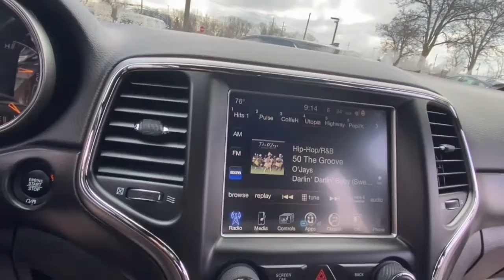2017 Jeep Grand_Cherokee Rochester Hillls, Clarkston, Troy, Waterford, Southfield, MI 52001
Diamond Black Crystal Pearlcoat Used 2017 Jeep Grand_Cherokee available in Rochester Hills, Michigan at Milosch's Palace CDJ. Servicing the Clarkston, Troy, Waterford, Southfield, MI area.

Certified - 2017 JEEP GRAND CHEROKEE ALTITUDE Clean CARFAX **4WD**Back-Up Camera**Bluetooth**Suede Leather Seats Front Heated Seating**Excellent ConditionbrbrThis vehicle also includes USB Port Power Lift Gate Automatic Temperature Push Start Rear Park Sensors Heated Steering Wheel Remote Start Satellite Radio Radio Wheel Control Heated Mirrors Auto Garage Opener Temperature and Compass Keyless Entry Auto Headlights Alloy Wheels Side Air Bags Traction Control MP3 Power Outlet Dual Zone Temperature Controls and Power Driver Split Rear Folding SeatingbrbrBlack Suede Seats w/Black Stitching (DISC) Body Color Claddings Body Color Fascia Body Color Shark Fin Antenna Dark Day Light Opening Moldings Dark Headlamp Bezel Finish Dark Lens Taillamps Delete Laredo Badge For Details Visit DriveUconnect.com For More Info Call Front Accent/Body Color Fascia Gloss Black Fascia Applique Instrument Cluster w/Off-Road Disp. Pages Jeep Black Gloss Badging Power 4-Way Driver Lumbar Adjust Power 8-Way Driver/Manual Passenger Seat Power Liftgate Quick Order Package 23Z Altitude (DISC) Radio: Uconnect 3C w/8.4 Display Rear Accent/Body Color Fascia Rear Fascia Gloss Black Step Pad Roadside Assistance & 9-1-1 Call Security & Convenience Group Security Alarm Single Exhaust w/Bright Tip SiriusXM Satellite Radio Steering Wheel Mounted Audio Controls Uconnect Access Universal Garage Door Opener Wheels: 20 x 8.0 Gloss Black Aluminum (DISC). 2017 Jeep Grand Cherokee Altitude 8-Speed Automatic 4WD Diamond Black Crystal Pearlcoat Certified. FCA US Certified Pre-Owned Details:brbr  * Powertrain Limited Warranty: 84 Month/100000 Mile (whichever comes first) from original in-service datebr  * Transferable Warrantybr  * Limited Warranty: 3 Month/3000 Mile (whichever comes first) after new car warranty expires or from certified purchase datebr  * Includes First Day Rental Car Rental Allowance and Trip Interruption Benefitsbr  * Roadside Assistancebr  * Warranty Deductible: $100br  * Vehicle Historybr  * 125 Point InspectionbrbrOdometer is 18698 miles below market average!brbrThe Milosch family has been serving Lake Orion and Oxfords automotive needs since 1967. Come experience the Palace Advantage! We want to give you a fair and competitive price upfront. We would also love to have your trade-in! We will give you a fair market trade value for your vehicle. Want to know what your trade is worth? Use our Kelley Blue Book Instant Cash Offer feature on our website to get a guaranteed value for your vehicle.brbrOur Service Department & Express Lane are open convenient hours during the week and Saturday. We also offer a free service shuttle for local customers a customer lounge with free coffee and popcorn as well as free wireless internet. We also offer a free car wash with every service. Altitude IV Package Quick Order Package 23Z Altitude (DISC) (1-Year SiriusXM Radio Service 6 Month Trial (Registration Required) 8.4 Touchscreen Display Altitude Grille Anodized Gun Metal Interior Accents Auto-Dimming Rear-View Mirror Black Suede Seats w/Black Stitching (DISC) Body Color Claddings Body Color Fascia Body Color Shark Fin Antenna Dark Day Light Opening Moldings Dark Headlamp Bezel Finish Dark Lens Taillamps Delete Laredo Badge For Details Visit DriveUconnect.com For More Info Call Front Accent/Body Color Fascia Gloss Black Fascia Applique Instrument Cluster w/Off-Road Disp. Pages Jeep Black Gloss Badging Power 4-Way Driver Lumbar Adjust Power 8-Way Driver/Manual Passenger Seat Radio: Uconnect 3C w/8.4 Display Rear Accent/Body Color Fascia Rear Fascia Gloss Black Step Pad Roadside Assistance & 9-1-1 Call Single Exhaust w/Bright Tip SiriusXM Satellite Radio Steering Wheel Mounted Audio Controls Uconnect Access and Wheels: 20 x 8.0 Gloss Black Aluminum (DISC)) Security & Convenience Group (115V Auxiliary Power Outl
Altitude IV Package|Quick Order Package 23Z Altitude (DISC)|Security & Convenience Group|1-Year SiriusXM Radio Service|506 Watt Amplifier|6 Speakers|9 Amplified Speakers w/Subwoofer (DISC)|AM/FM radio|Body Color Shark Fin Antenna|Radio data system|Radio: Uconnect 3 w/5 Display|Radio: Uconnect 3C w/8.4 Display|SiriusXM Satellite Radio|Uconnect Access|Air Conditioning|Automatic temperature control|Front dual zone A/C|Rear window defroster|Power steering|Power windows|Remote keyless entry|Security Alarm|Steering wheel mounted audio controls|Universal Garage Door Opener|Four wheel independent suspension|Normal Duty Suspension|Traction